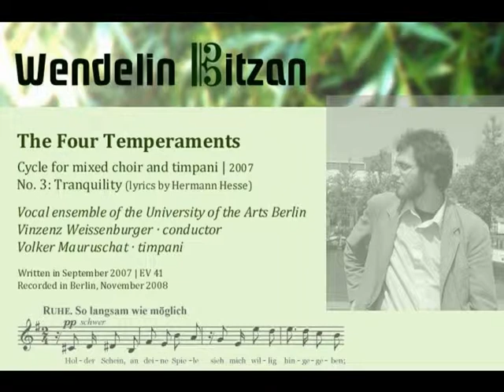Wendelin Bitzan – The Four Temperaments (2007): No. 3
THE FOUR TEMPERAMENTS
Mood pictures for mixed choir and timpani
No. 3: Tranquility (lyrics by Hermann Hesse)

Vocal ensemble of the University of the Arts Berlin
Vinzenz Weissenburger, conductor
Volker Mauruschat, timpani

Written in September 2007 | EV 41
Recorded in Berlin, November 2008 by Alexander Klein